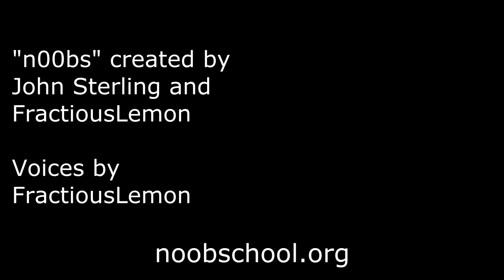Sales for nOObs: Bribing the Boss